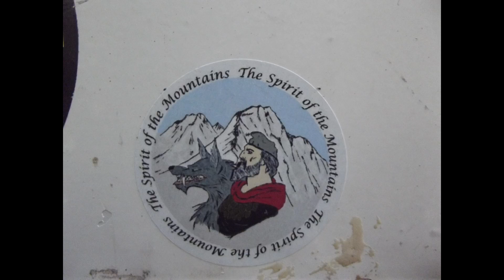Retezat National Park - Varful Bucura